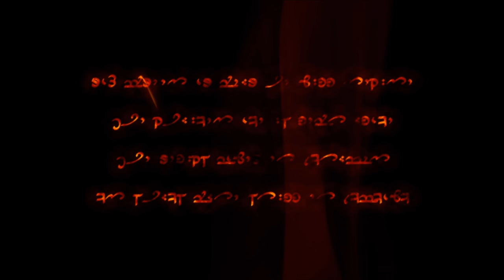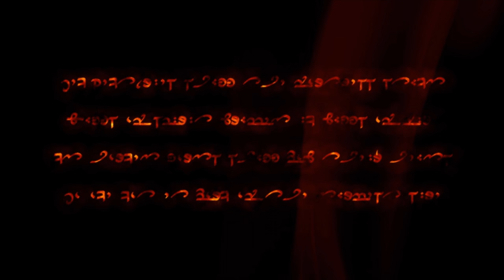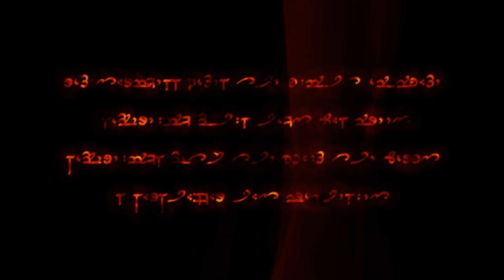Dark Messiah of Might and Magic - All Endings 4K